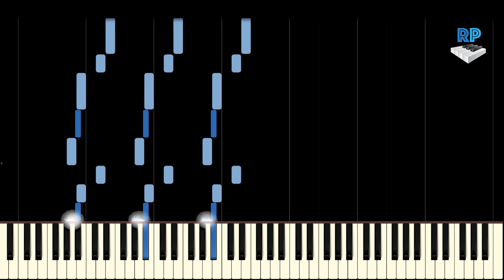Brooklyn Nine Nine - TV Theme - Synthesia Piano Tutorial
Created by Dan Goor and Michael Schur, the series revolves around Jake Peralta (Andy Samberg), an immature but talented NYPD detective in Brooklyn's 99th Precinct, who comes into immediate conflict with his new commanding officer, the serious and stern Captain Raymond Holt (Andre Braugher). The ensemble and supporting cast feature Stephanie Beatriz as Rosa Diaz, Terry Crews as Terrence "Terry" Jeffords, Melissa Fumero as Amy Santiago, Joe Lo Truglio as Charles Boyle, Chelsea Peretti as Regina "Gina" Linetti, Dirk Blocker as Michael Hitchcock and Joel McKinnon Miller as Norman "Norm" Scully.